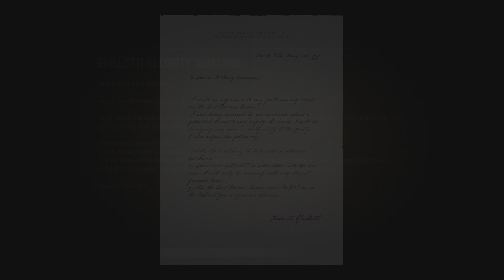Mafia: Definitive Edition_20220920152131